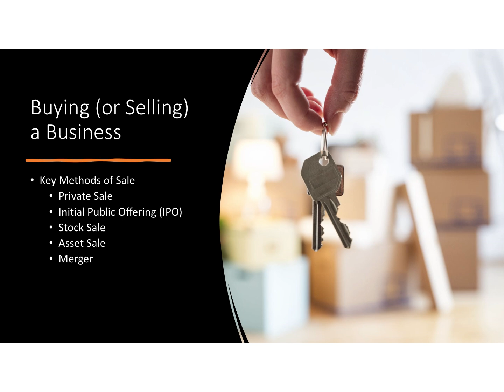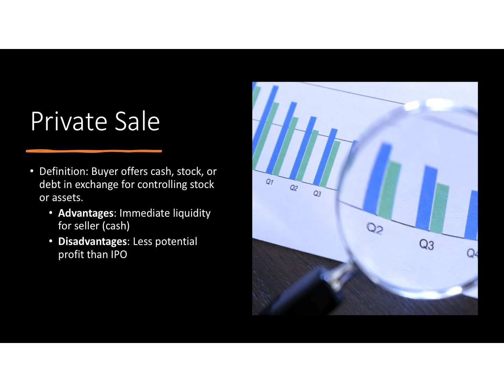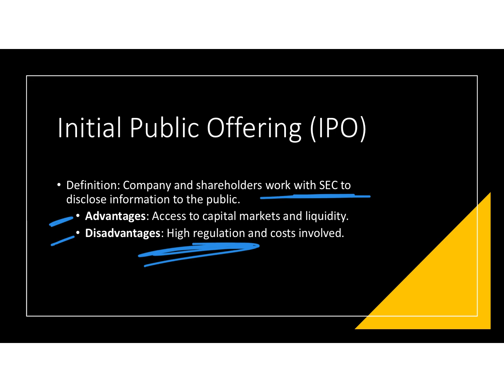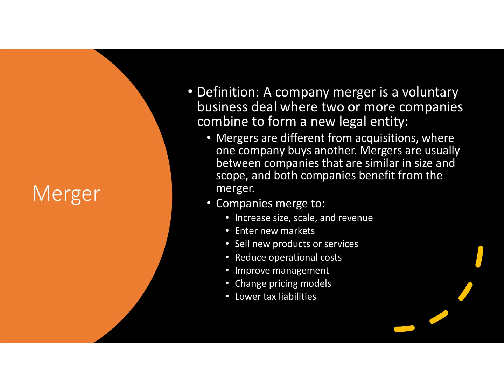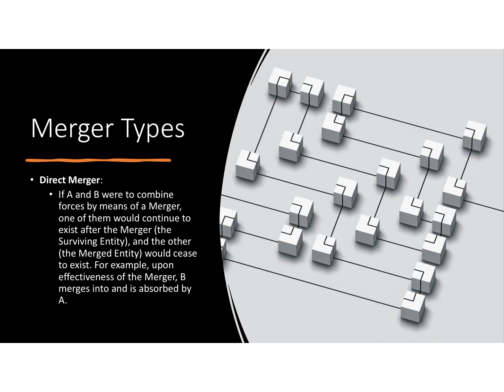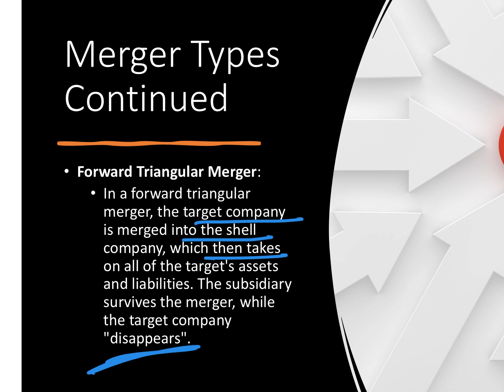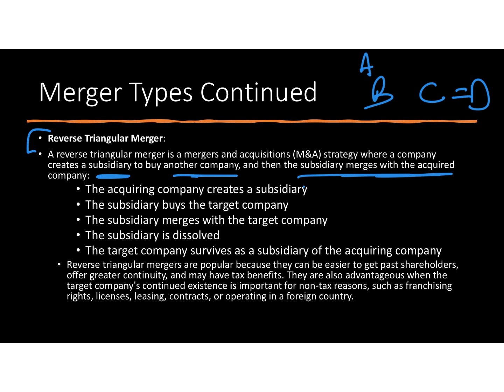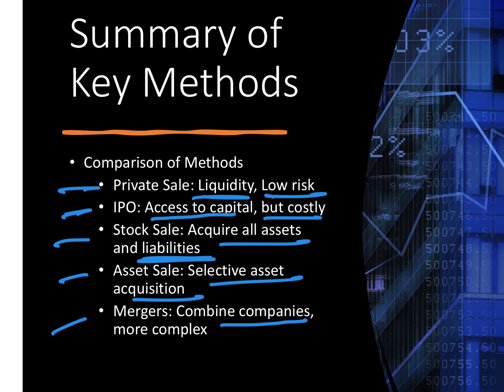ENT 420 WEEK 8 Business Sales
Learning Objectives:
1. Understand different methods of buying and selling businesses
2. Analyze legal considerations in private sales, IPOs, and mergers
3. Compare asset sales vs. stock sales
4. Explore the benefits and risks of mergers